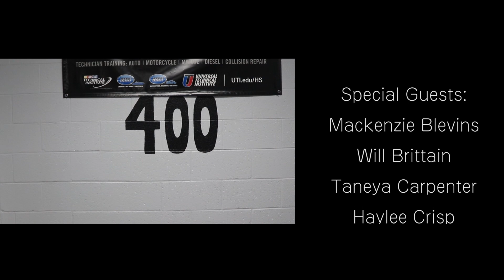RHS Knightly News - December 2 (Fall 2022)